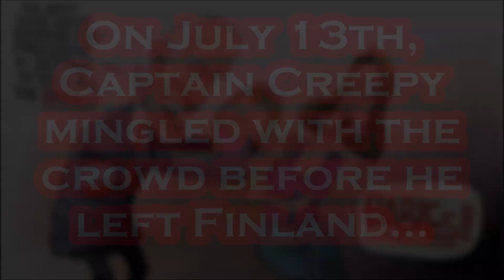Biden RUBS the CHEEK of a Young Finnish Girl at Airport.....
Can ANYONE Make Him STOP???.
Per Reuters: HELSINKI - President Joe Biden on Thursday gave his assurance that the United States would stay committed to NATO despite "extreme elements" of the Republican Party, in remarks during a visit to Finland to welcome it as the alliance's latest member. "I absolutely guarantee it," Biden told a press conference when pressed by a Finnish reporter about the U.S. commitment to NATO given political instability in the United States. Biden's predecessor, Republican former President Donald Trump, threatened to take the United States out of the alliance. "No one can guarantee the future, but this is the best bet anyone could make," Biden said. Biden, a Democrat, is running for re-election in 2024 and Trump is the front-runner for Republicans. Concern lingers in Europe about the reliability of U.S. pledges and global alliances, years after Trump's norm-busting presidency ended. Trump clashed with NATO leaders over funding the alliance and threatened to reduce the number of U.S. troops in Germany. Biden said there was overwhelming support for NATO from the American people, from Congress and from both Democrats and Republicans, "notwithstanding the fact there's some extreme elements of one party," referring to Republicans. Biden's visit comes almost exactly five years after Trump struck a conciliatory tone with Russian President Vladimir Putin at talks in Helsinki. Biden was in the city to participate in a summit with the leaders of Finland, Sweden, Denmark, Iceland and Norway. He came directly from this week's NATO summit held in Vilnius, Lithuania, where he said Russia's invasion of Ukraine had only made the alliance stronger. Biden said NATO had officially elevated its relationship with Ukraine and created a pathway for its membership "as it continues to make progress on the necessary democratic and security reforms required of every NATO member."

Per Wikipedia: Joseph Robinette Biden Jr. was born November 20, 1942 and is an American politician who is the 46th and current president of the United States. A member of the Democratic Party, he served as the 47th vice president from 2009 to 2017 under Barack Obama and represented Delaware in the United States Senate from 1973 to 2009. Biden was born and raised in Scranton, Pennsylvania, moving with his family to New Castle County, Delaware, in 1953 when he was ten. He studied at the University of Delaware before earning his law degree from Syracuse University in 1968. He was elected to the New Castle County Council in 1970 and became the sixth-youngest senator in U.S. history after he was elected to the United States Senate from Delaware in 1972, at age 29. Biden was the chair or ranking member of the Senate Foreign Relations Committee for 12 years and was influential in foreign affairs during Obama's presidency. He also chaired the Senate Judiciary Committee from 1987 to 1995, dealing with drug policy, crime prevention, and civil liberties issues; and oversaw six U.S. Supreme Court confirmation hearings, including the contentious hearings for Robert Bork and Clarence Thomas. He ran unsuccessfully for the Democratic presidential nomination in 1988 and 2008. Biden was reelected to the Senate six times and was the fourth-most senior sitting senator at the time when he became Obama's vice president after they won the 2008 presidential election, defeating John McCain and his running mate Sarah Palin. Obama and Biden were reelected in 2012, defeating the Republican ticket of Mitt Romney and Paul Ryan. During eight years as vice president, Biden leaned on his Senate experience and frequently represented the administration in negotiations with congressional Republicans, including on the Budget Control Act of 2011, which resolved a debt ceiling crisis, and the American Taxpayer Relief Act of 2012.

Artist: Causmic
Track: Joker